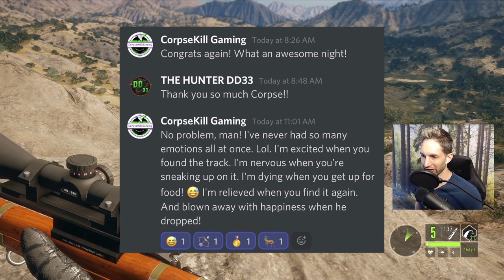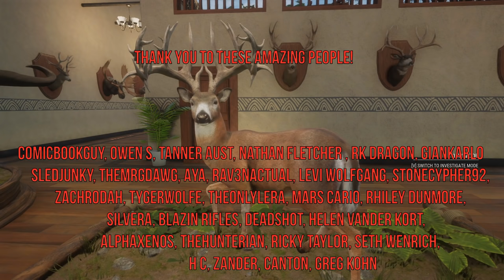We Found THE GREAT ONE!!! Call Of The Wild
GRAPHICS CARD: NVIDIA GEFORCE 2060 RTX Super

ComicBookGuy, Owen S, Tanner Aust, Nathan Fletcher,
Jezza Heenan, Rav3nActual, Levi Wolfgang, Rhiley Dunmore,
Tygerwolfe, TheOnlyLera, Mars Cariocecus,  Greg Kohn
Helen Vander Kort, Blazin Rifles, ZachRodah,
AlphaXenos, TheHunterIan, Ricky Taylor, Seth Wenrich,
                             Zander,